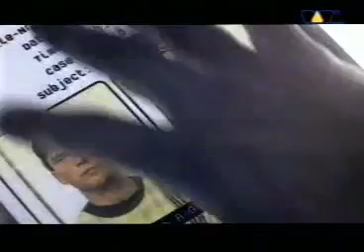DJ Hooligan - I Want You (Official Video) (1995)